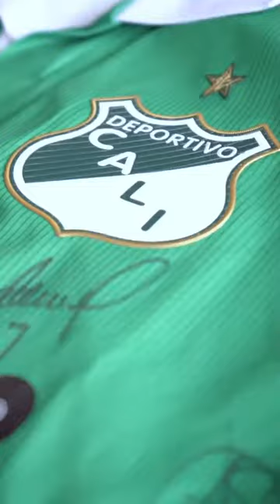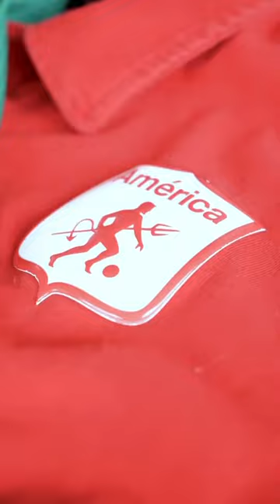TULIO GOMEZ Y LUIS FERNANDO MENA AMERICA Y CALI PRESIDENTE FUTBOL EN PAZ 🚨